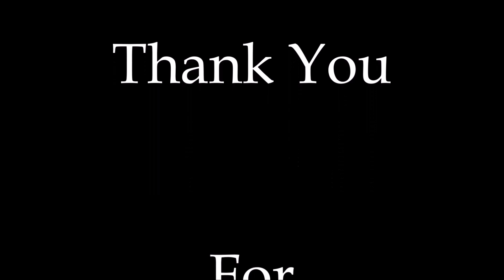My Shot (Rchery Vision Episode 12)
This week's video is a little different. I filmed several angles of my shot using a thumb release and also a hinge release for you to view.